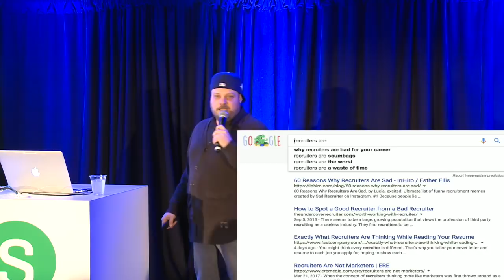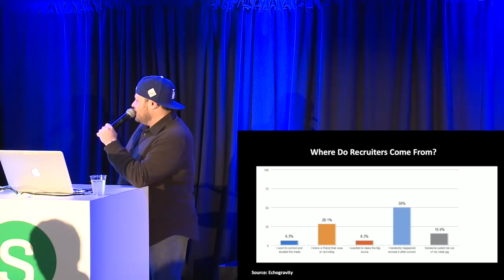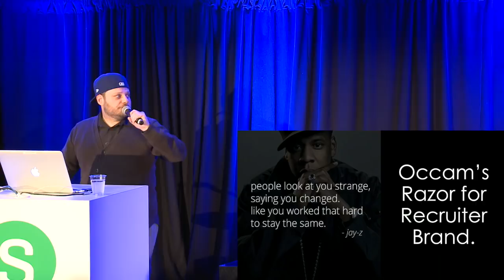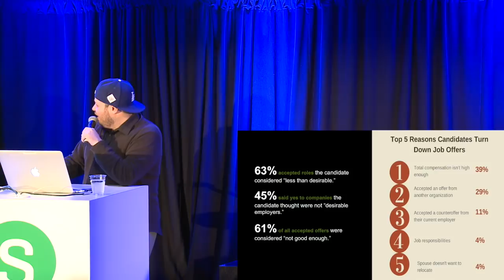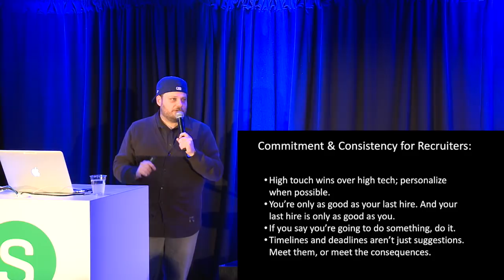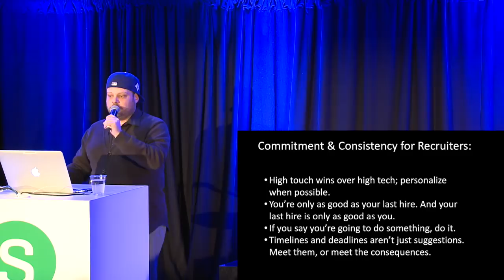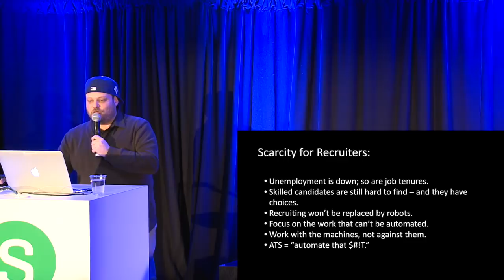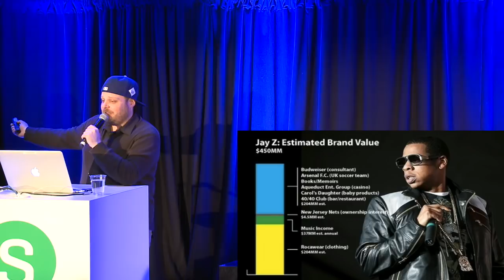How to Build Your Recruiter Brand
Recruiters have a bad rap. Here's how to build your personal brand and get rid of the BS and baggage of the profession while making hires and influencing candidates. It's part brand marketing and part cognitive psychology - all actionable advice recruiters can use to up their personal brand.

Matt Charney
Chief Content Officer
Allegis Global Solutions

SmartRecruiters
Hiring Success 2018